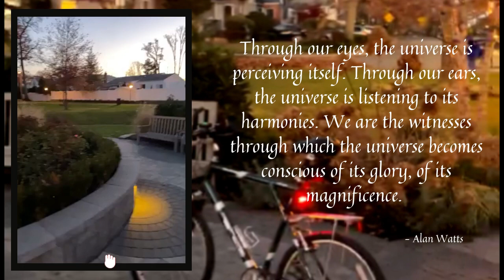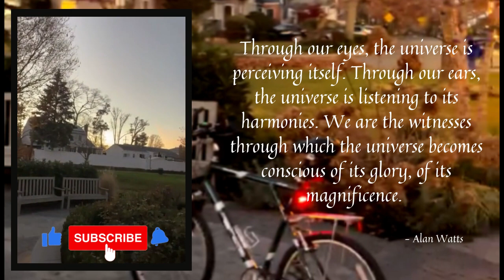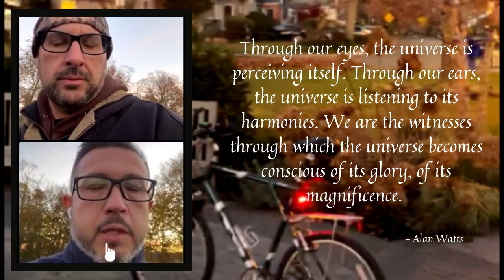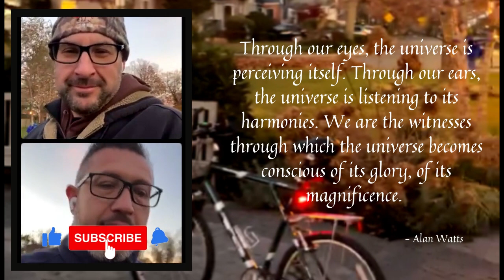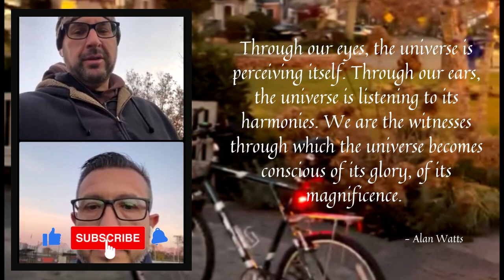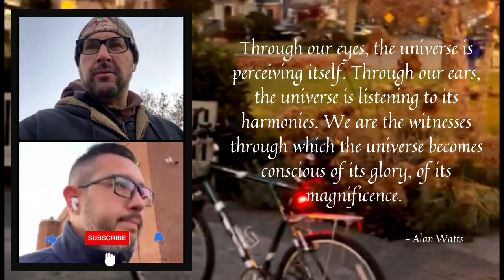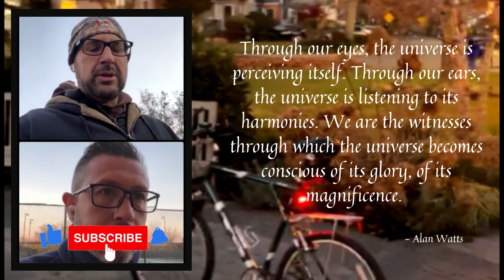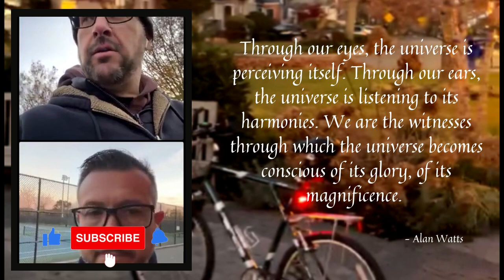DAY 184: The Steven McDonald Memorial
Today's message:   Stop, Listen & open your mind & realize what the
                                         Universe is telling you.